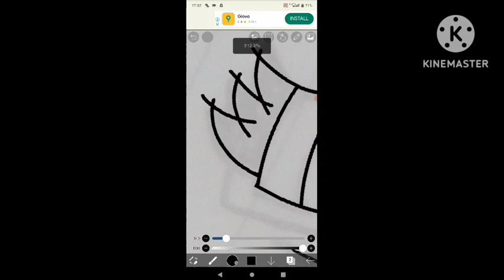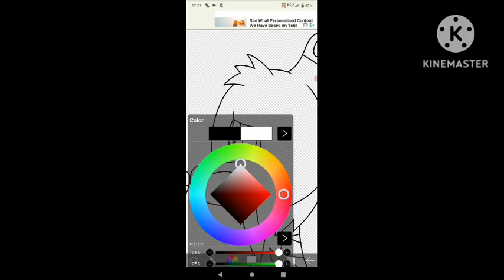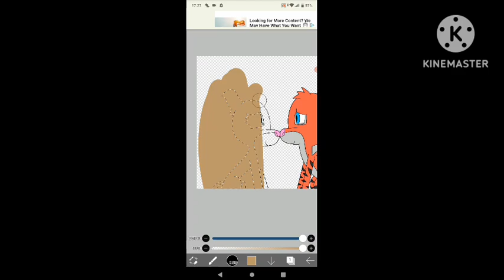Balloon x Suitcase Animal Week Day 3-Felines(Speedpaint)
Mary:Hi,i made my new speedpaint,i hope you'll like it

Here is a speedpaint of the third day of Balloon x Suitcase Animal Week,they are big cats/Felines in this speedpaint